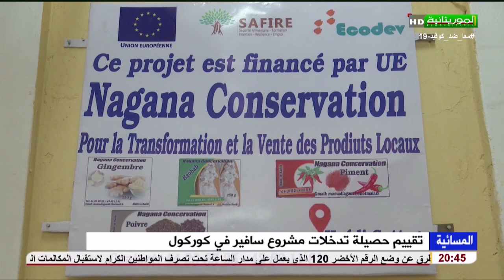تقييم حصيلة تدخلات مشروع سافير في كوركول